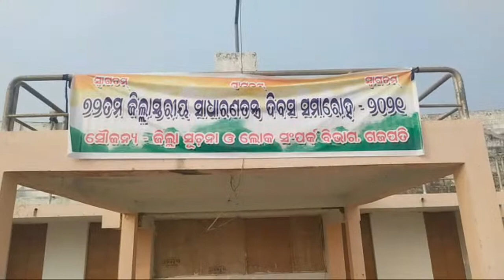72ତମ ଗଣତନ୍ତ୍ର ଦିବସ, Paralakhemundi, GAJAPATI